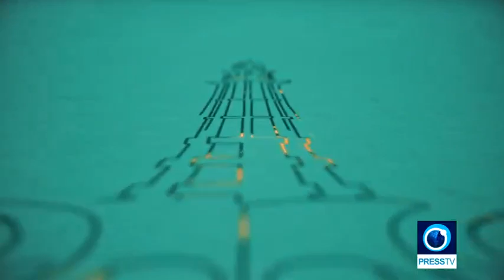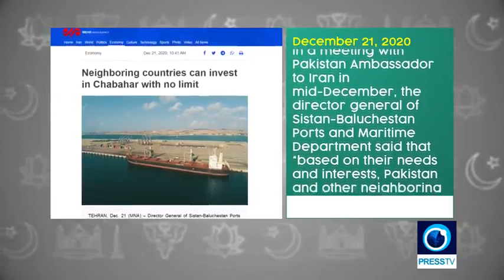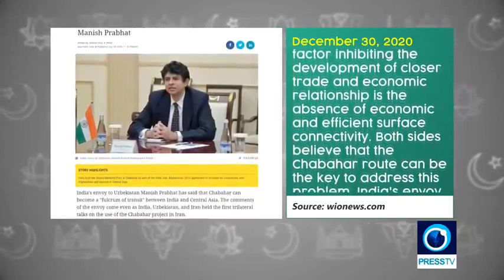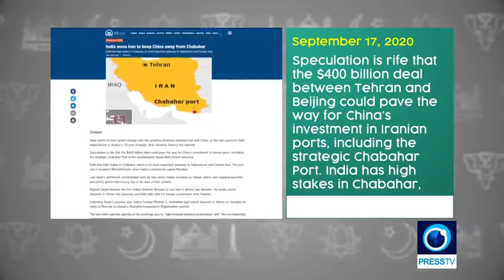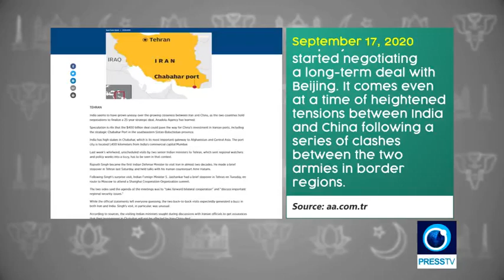India’s hopes & woes in Chabahar | The Subcontinent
In this edition of the subcontinent, we will talk about Chabahar port in southeastern Iran and its significance for the Indian economy and politics. we shall also discuss India's prospects and challenges in the oceanic port.